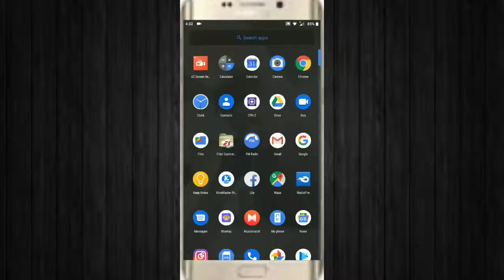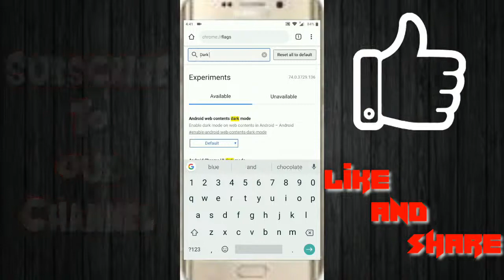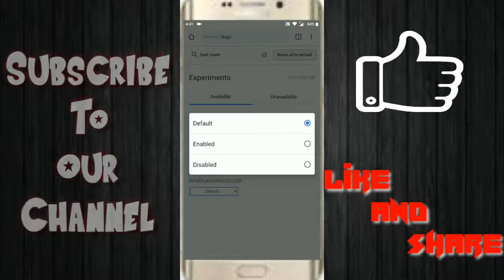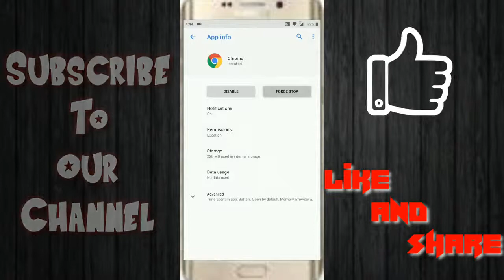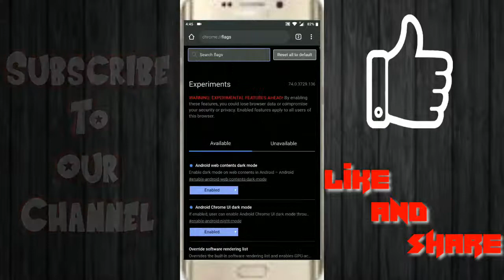Enable Dark Mode In Google Chrome ll may 2019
Hello guys
here is the new way to enable the full dark mode or night mode in Google  Chrome  Brower on any android phone and got a totally new browsing experience  with that feauture .